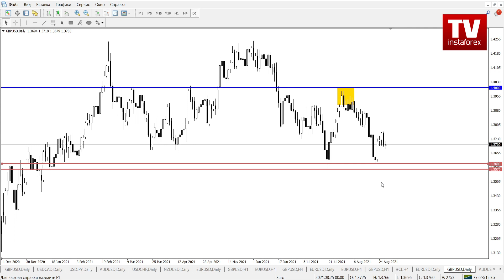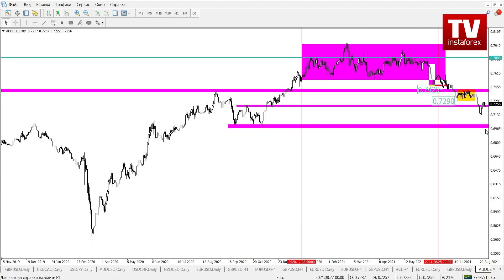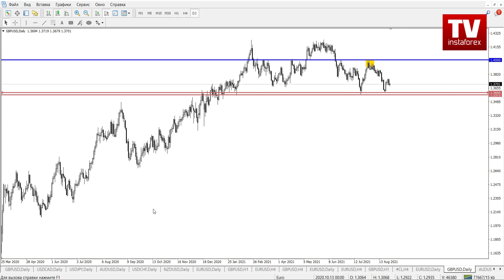27.08.2021: Разбор уходящей торговой недели и возможные перспективы на рынке -EURUSD, GBPUSD, AUDUSD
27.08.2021: Разбор уходящей торговой недели и возможные перспективы на рынке - EUR/USD, GBP/USD, AUD/USD

00:06 Подводим итоги недели
00:11 EUR/USD
02:43 GBP/USD
06:14 AUD/USD

Технический анализ финансовых рынков по итогу торговой недели 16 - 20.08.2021.